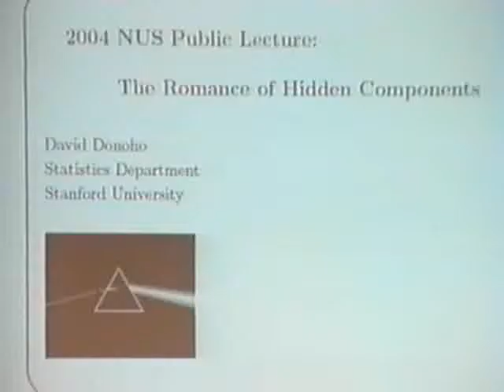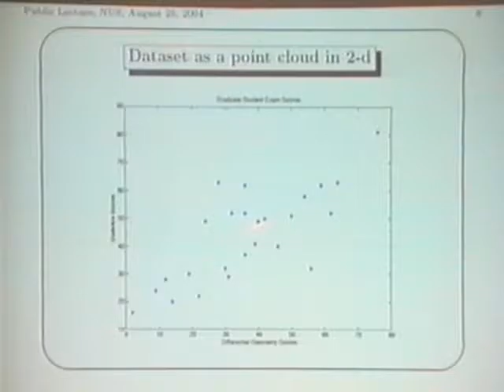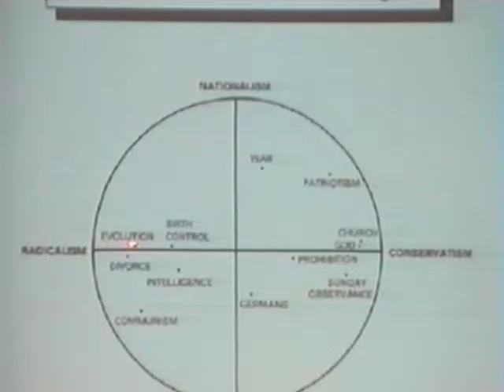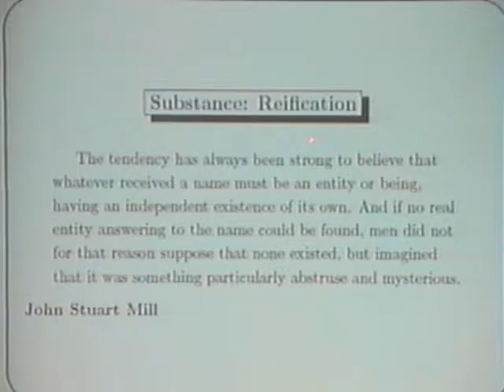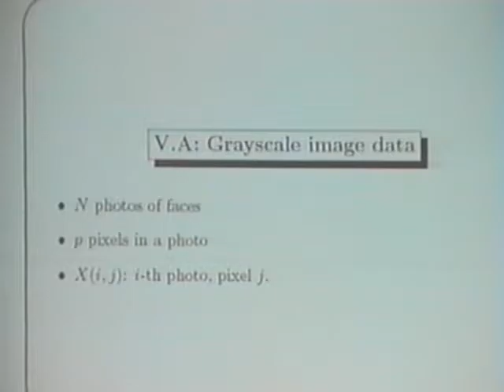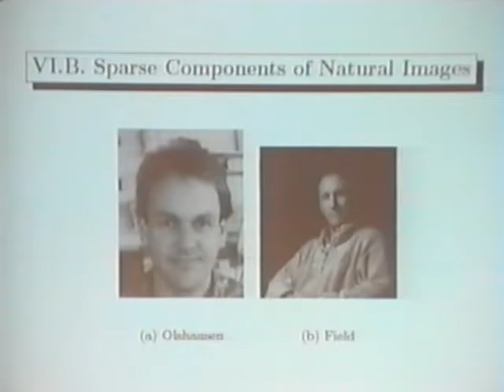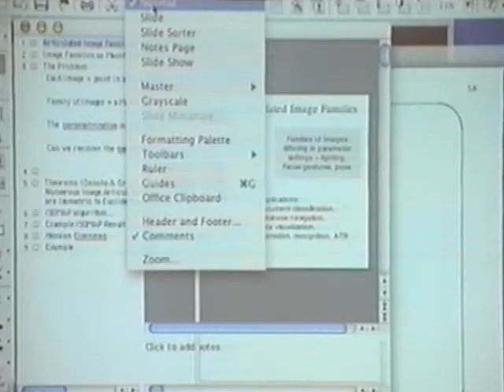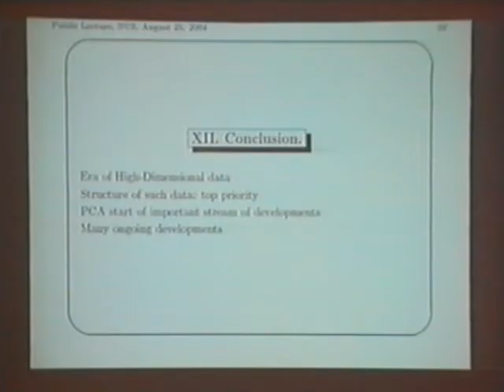IMS Public Lecture: The Romance of Hidden Components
David Donoho, Stanford University, USA